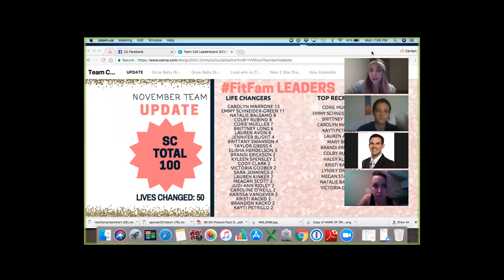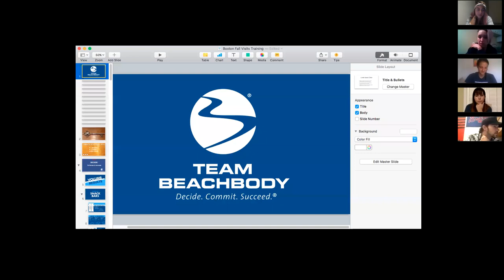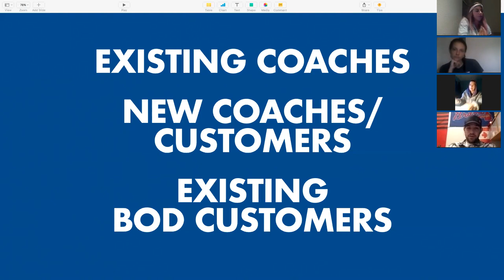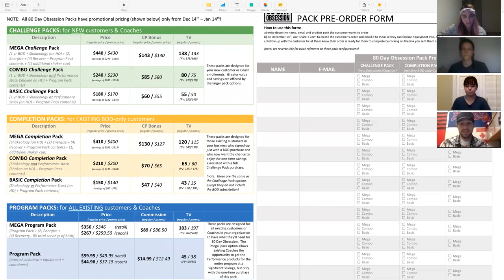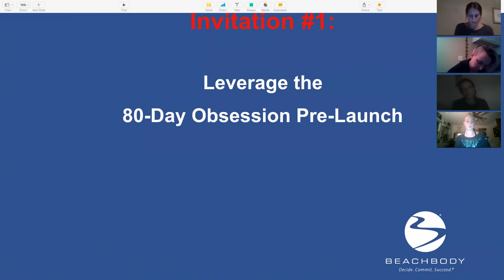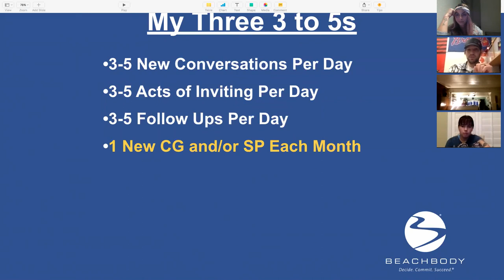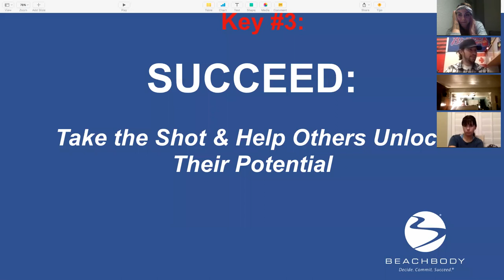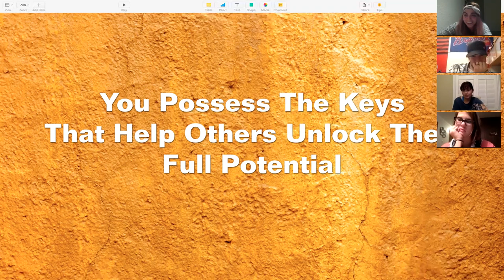Keys Unlock Doors with Corporate Mentor Jeff Matthewson